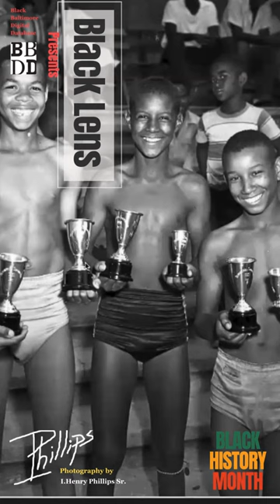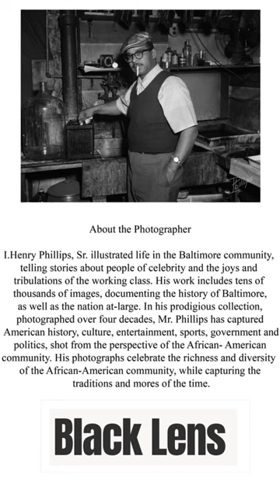BBDD Black Aesthetic Photo Collage Session 3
Black Baltimore Digital Database in conjunction with Charm City Cultural Cultivation (CCCC)
Present "Black Lens"
Photography by Henry Phillip Webster
Curated by Phil Webster

Layout and design by Andre Holmes / Greenbook Creatives